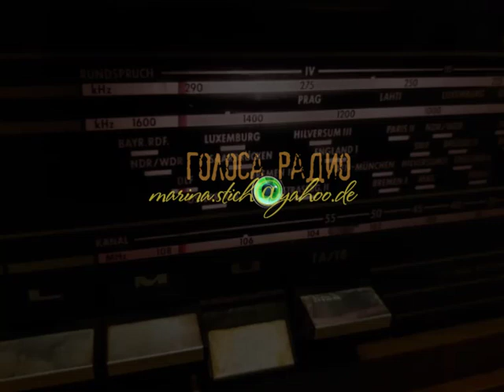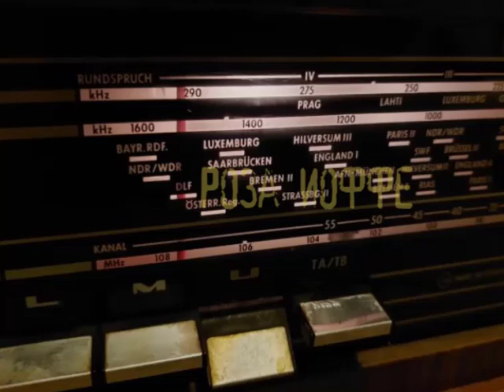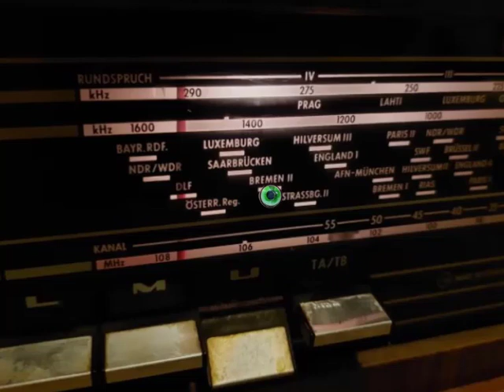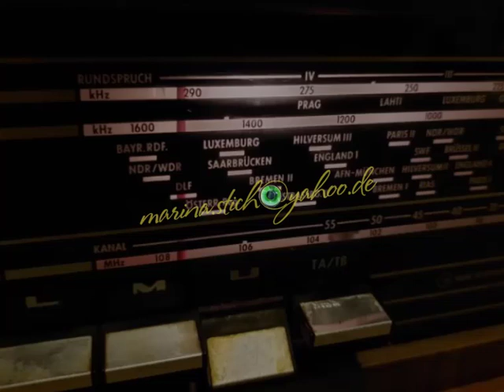Вячеслав ДУГИН. Как я попал в радиотруппу Розы ИОФФЕ